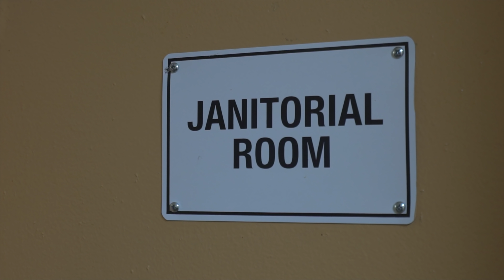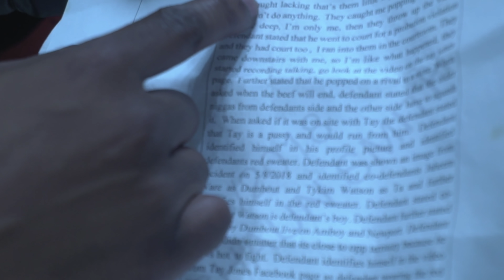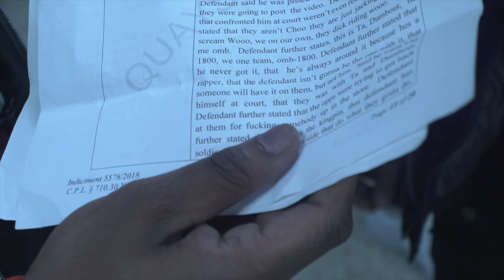Tay 627 - Real Woo Killa (Prod by @yozora) (Music Video) (Shot by Ock Films)